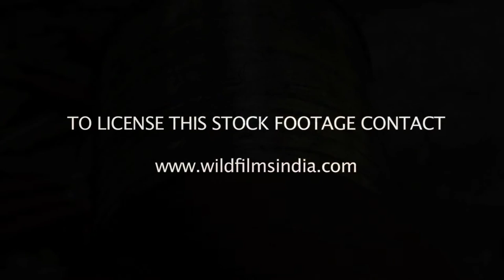Weaving silk saree on a wooden loom in Madurai, Tamil Nadu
An old man weaves a saree on a wooden loom at a factory in Madurai, Tamil Nadu.

Indian Weaving Industry has conventionally been one of the most promising sectors of huge employment. In fact, after agriculture, the Weaving Industry is largest provider of work force. There is abundance in the raw materials; the continuous supply of cheap work force is the contributing factors behind the success of the weaving industry of India. However, the liberalization of the international trade along with change in the reforms of domestic economy, have affected negatively to Indian Weaving Industry. In India the fragments of woven cotton and bone needles have been discovered at Mohenjo-Daro and Harappa, the ancient seats of the Indus Valley Civilization.

Indian Weaving industry has traditionally been one of India's thriving sectors of mass employment. Abundant raw materials and an unlimited supply of cheap labor have contributed to its success. Due to the international trade liberalization and domestic economic reforms there has been a major impact on the Indian Weaving Industry.

Handloom weavers who make traditional items such as saris, dhotis, bed sheets and shawls have been hit the hardest and contribute to the production. Out of the 38 million people employed in the weaving industry 12.4 million, or close to 33%, are concentrated in this declining part of the sector. The majority of them are low caste and extremely poor, working in small family units. More than 40 % of weavers are women.

According to the silk weaving industry a combination of the abolition of quantitative restrictions, declining tariffs on textile imports, and events like the opening of the Nathu La Pass are resulting in cheap imports of silk, especially from China, which is posing serious competition to the Indian silk-weaving industry.